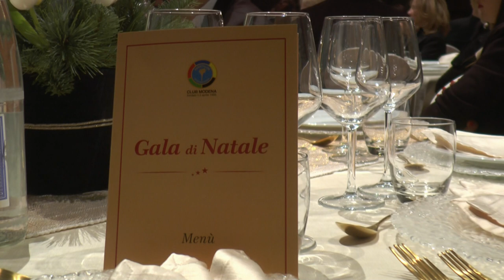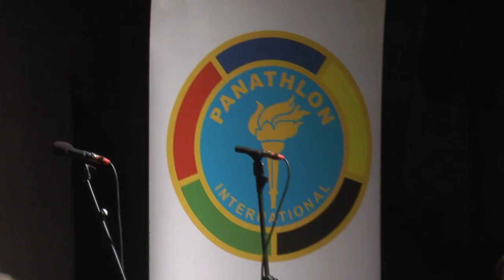La festa degli auguri del Panathlon Modena al Teatro Storchi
Il Panathlon Club Modena conclude il suo 2022 al Teatro Storchi, con la tradizionale Festa degli Auguri. Una serata di sport e solidarietà, ma anche di arte e bellezza, come sottolineato negli interventi di saluto di Maria Carafoli, presidente del Panathlon Club Modena, e di Giuliano Barbolini, presidente di ERT Emilia Romagna Teatro Fondazione. Dopo una spettacolare esibizione di danza aerea a cura delle ragazze di Equilibra, il canto è stato protagonista della parte centrale dell'evento, prima con l'omaggio dei presenti, a partire dal sindaco di Modena Gian Carlo Muzzarelli, a Raina Kabaivanska, che ha parlato con grazia e ironia sia della sua straordinaria carriera che del suo attuale ruolo di insegnante di giovani cantanti lirici, poi grazie alla voce di Heron Borelli, che ha eseguito alcuni dei brani che l'hanno reso celebre nel mondo del musical. A Borelli, fondatore di MUMO Arts Academy, il Panathlon Club Modena ha poi consegnato un defibrillatore, dispositivo salvavita donato a una delle prime scuole nel modenese di arti performative. La presidente Carafoli, annunciando il sostegno del Panathlon alla raccolta fondi promossa dal dottor Gustavo Savino in favore di Hesperia Bambini Onlus, ha poi ricordato tutti i progetti di solidarietà del Panathlon modenese, che a partire dal 2008 ha donato oltre 275.000 euro, in particolare sul fronte di sport e disabilità. Un traguardo che non si sarebbe potuto raggiungere senza la generosità di partner prestigiosi e persone come Nicoletta Mantovani, Luigi Orlandini o Deanna Ferretti Veroni, tra gli ospiti della serata al pari di autorità come il Questore di Modena Silvia Burdese, il comandante dell'Accademia Militare di Modena generale Davide Scalabrin, l'assessore al Centro Storico del Comune di Modena Andrea Bosi e il consigliere regionale Luca Sabattini. Tante anche le personalità legate al mondo dello sport, dai piloti Andrea Bertolini e Sergio Campana a Davide Vaira, direttore sportivo del Modena Calcio, presente anche con il direttore della comunicazione Paolo Viganò, dal campione di volley Salvatore Rossini a Luciano Magnani, presidente del Consorzio Cimone, oltre ai rappresentanti dell'Accademia Modena 1912. La presidente Carafoli ha infine ringraziato i rappresentanti della stampa presenti, per la visibilità data a eventi, iniziative e progetti di solidarietà del Panathlon: i direttori Barbara Manicardi (Il Resto del Carlino Modena) ed Ettore Tazzioli (TRC), i giornalisti Stefano Aravecchia (Gazzetta di Modena), Paolo Reggianini (TRC) Paolo Vecchi (Tv Qui) e Federica Galli (TRC). Chiusura ovviamente in musica, grazie ai maestri Claudio Mattioli e Massimimiliano Barbolini, che hanno intonato alcuni grandi classici del belcanto italiano.